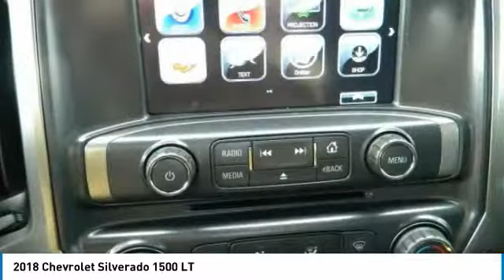2018 Chevrolet Silverado 1500 26160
2018 CHEVROLET SILVERADO 1500 Poughkeepsie, NY
Stock# 26160

2023 South Rd.

Snatch a steal on this 2018 Chevrolet Silverado 1500 LT before someone else snatches it. Comfortable yet easy-moving, its worry-free Automatic transmission and its dependable Gas V8 5.3L/325 engine have lots of zip for a budget-friendly price. It is stocked with these options: WHEELS, 17  X 8  (43.2 CM X 20.3 CM) BRIGHT MACHINED ALUMINUM (STD), TRANSMISSION, 6-SPEED AUTOMATIC, ELECTRONICALLY CONTROLLED, TIRES, P255/70R17 ALL-SEASON, BLACKWALL, SEATS, FRONT 40/20/40 SPLIT-BENCH, 3-PASSENGER, AVAILABLE IN CLOTH OR LEATHER includes driver and front passenger recline with outboard head restraints and center fold-down armrest with storage. Also includes manually adjustable driver lumbar, lockable storage compartment in seat cushion, and storage pockets. (STD) Includes (AG1) driver 10-way power seat-adjuster with (PCM) LT Convenience Package, (PDA) Texas Edition or (PDU) All Star Edition.), REAR AXLE, 3.08 RATIO, PAINT, SOLID, LT PREFERRED EQUIPMENT GROUP Includes Standard Equipment, JET BLACK, CLOTH SEAT TRIM, GVWR, 7200 LBS. (3266 KG), and ENGINE, 5.3L ECOTEC3 V8 WITH ACTIVE FUEL MANAGEMENT, DIRECT INJECTION AND VARIABLE VALVE TIMING includes aluminum block construction (355 hp [265 kW] @ 5600 rpm, 383 lb-ft of torque [518 Nm] @ 4100 rpm; more than 300 lb-ft of torque from 2000 to 5600 rpm). You've done your research, so stop by Hudson Cadillac Buick GMC at 2023 South Rd., Poughkeepsie, NY 12601 this weekend to take a test drive of this great vehicle!